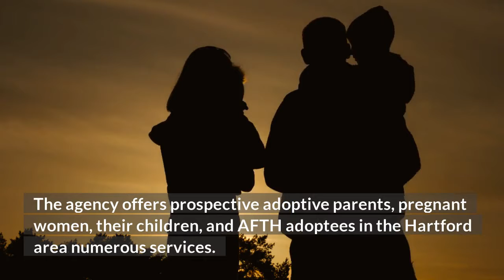Adoption Agency Hartford, CT - Adoptions From The Heart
Adoptions From The Heart is an adoption agency that offers a wide range of adoption services from their office in Hartford, CT. The agency offers prospective adoptive parents,  pregnant women, their children, and AFTH adoptees in the Hartford area numerous services. Our professionals have been trusted counselors and advocates for the adoption community in Hartford for decades. Our local adoption agency has helped families in Bloomfield, Hartford, West Hartford, Simsbury, Windsor, New Britain, New Haven, Manchester, Salisbury, Meriden, Waterbury, New Milford, Norwich, Montville, Danbury, Willington, Griswold, Middletown, Bristol, and Bridgeport.

Can I Choose To Adopt A Baby?

If you are considering adoption, you have likely heard that there are hundreds of thousands of children waiting for loving homes. However, that statistic does not tell the entire story. There are a lot of adults and couples that want to become parents but are not able to conceive on their own.

That is where an adoption agency comes in. Adoption agencies are comprised of a network of individuals and couples that assist in finding adoptive families for children who are in need. While some adoption agencies are solely for the purpose of placing a child for adoption, others are a combination of the two.

The adoption agency can provide a host of services to assist you in your adoption process. They can help with the legal and financial aspects of the adoption, find a birth mother, provide a network of other adoptive parents, and even help you prepare for your adoption.

At Adoptions From The Heart Hartford, we are here to help you through the adoption process.

Can Birth Mother Contact Adopted Child?

Parents have been searching for answers to this question for decades and still do not have a definitive answer.

When a woman gives birth to a child, she has a right to know who the father of her child is. She has a right to know if the man who impregnated her is interested in becoming a part of her child’s life. However, there are cases where the birth mother’s wishes and feelings about contact with her child are not honored.

There are many reasons why a birth mother may not want to have contact with her child, including the fact that she did not intend to become pregnant, she wants the child to be adopted, she wants to keep the child away from her ex-husband, she has a mental illness, she does not want to tell her child who the father of the child is, etc.

Our Address:
Adoptions From The Heart